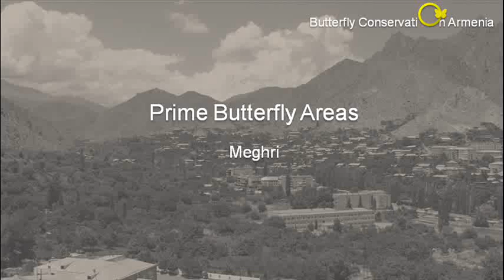Meghri PBA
The video describes some peculiarities of butterfly fauna and threats related to Prime Butterfly Area Meghri.